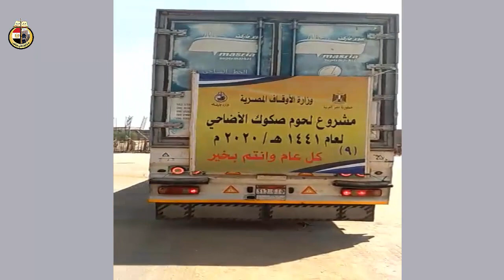تحمل لحوم أضاحي الأوقاف إلى محافظات ( أسيوط – سوهاج – قنا – أسوان )